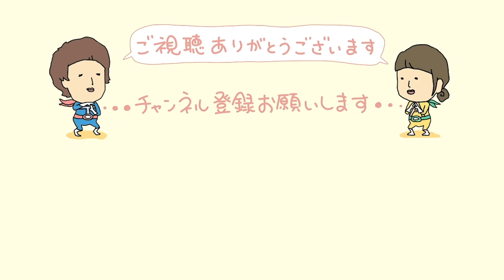【食費2.5万円】平日仕事終わりに作る30代子なし夫婦のリアルな晩ごはん｜2人暮らしの自炊記録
今日は、パパッと作り終えたい日の晩ごはんでございます🙇‍♂️🙇‍♀️
ネギのあまみを豚肉で閉じ込めた長ネギの豚巻き最高でした🍚
はい！Aちゃんは最近、巻く事にはまってます笑
茄子のレンジ煮浸しも天かすが加わった事でトロットロで美味しかったです🍆✨

くせっ毛の方、一緒に梅雨を乗り越えましょう🤝

1ヶ月食費2.5万円のゆる節約をしながら暮らしてます。
2日に1回19:00〜の動画投稿を目指してます。